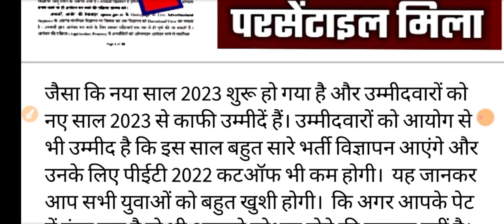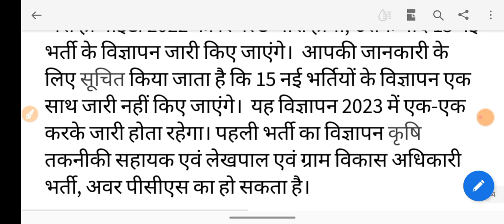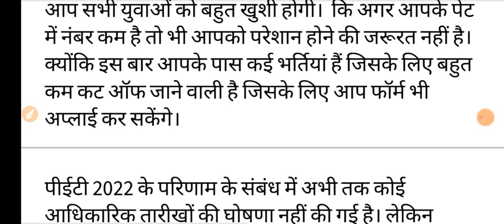UP PET RESULT/UP PET LATEST NEWS TODAY/UP PET/UP PET RESULT KAB AAYEGA/UP PET NEWS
uppet result 2022,
uppet result kaise dekhe 2022,
uppet result,
uppet result update 2022,
uppet result 2021 kaise dekhe,
up pet result latest news today,
ctet result 2021,
uptet result 2022 court case,
up pet result kab tak aayega,

up pet ,
up pet news today,
up pet news,
up pet news today 2022,
up pet news update,
up pet news live,
uptet news aaj tak,
up pet news 2022,
up pet news 24,
uptet news today aaj tak,
up pet news train,up pet reasoning,
up pet reasoning classes 2022,
uptet result kaise dekhe 2022,
uptet result,
up pet registration number kaise nikale,
up pet reasoning marathon class,
up pet reasoning classes,
up pet registration 2022,
up pet reasoning syllabus,
up pet latest news today,
up pet latest news today 2022,
up pet last date,
up pet latest news,
up pet last year question paper,
up pet last date 2022,
up pet latest news today exampur,
up pet latest update,
up pet latest news today train,
up pet last date extended,